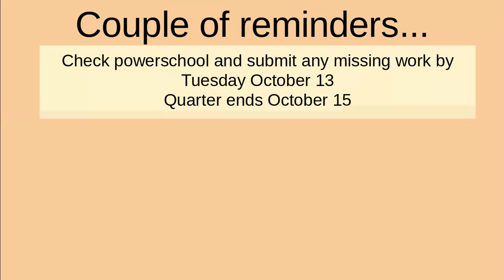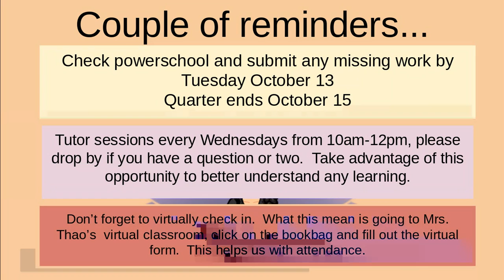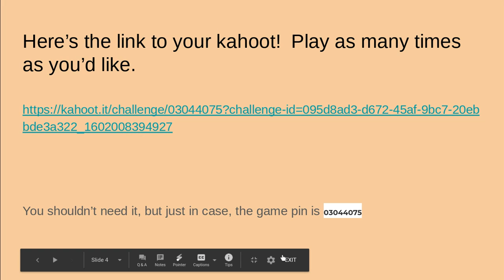Wednesday Oct 7